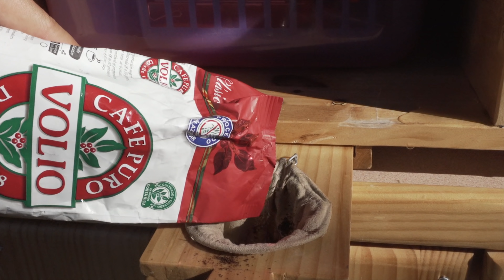UMA VIAGEM DE CARRO PELA COSTA RICA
- MANU  E  MATHEUS -

- N O S S O    I N S T A G R A M -

- EMPRESA QUE ALUGA O CARRO QUE USAMOS NESSE VÍDEO -

- MUSICAS PARA VIDEOS -
(30 DIAS GRÁTIS ENTRANDO POR ESSE LINK)